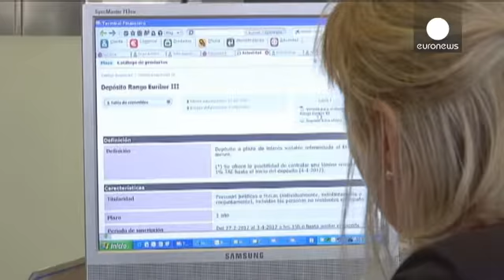کاهش میزان اعطای وام و اعتبارات در حوزه پولی یورو - economy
میزان اعطای وام و اعتبارات به بخش خصوصی در منطقه پولی...

میزان اعطای وام و اعتبارات به بخش خصوصی در منطقه پولی یورو در طول یک سال گذشته کاهش یافته است.

بانک مرکزی اروپا روز جمعه با انتشار این خبر نرخ افت اعطای وام و اعتبارات به بخش خصوصی را ۲.۳ درصد اعلام کرد. این در حالی است انتظار می رفت این افت ۲.۱ درصد باشد.